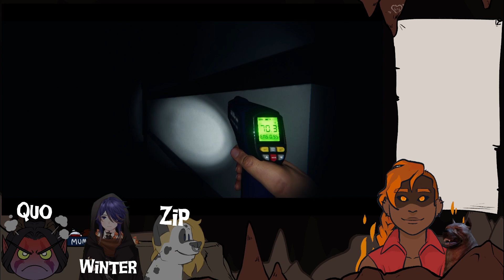Leshii Brings in the Ghoul Squad | !collab